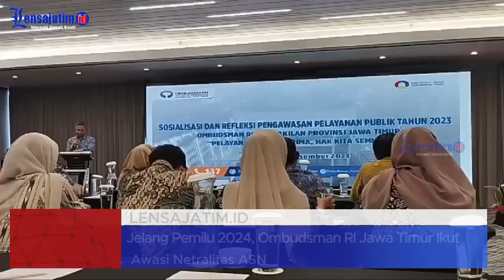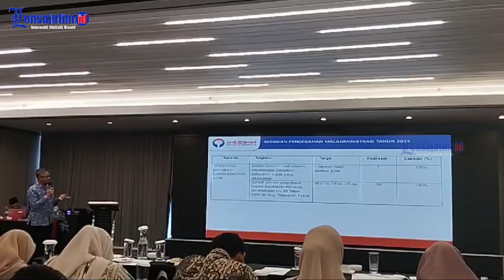OMBUDSMAN RI Jawa Timur Tangani 947 Laporan di Tahun 2023